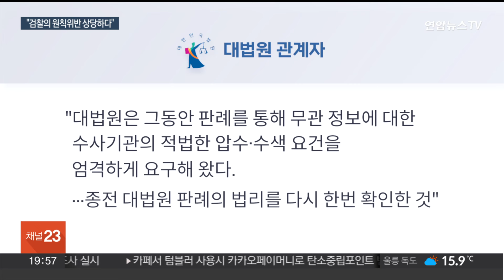대법, 검찰 디지털 캐비넷 별건수사 위법 판단…"원칙위반 상당" / 연합뉴스TV (YonhapnewsTV)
대법, 검찰 디지털 캐비넷 별건수사 위법 판단…"원칙위반 상당"

[앵커]

검찰이 수사 대상자들의 휴대전화 정보를 통째로 보관하다가 이를 별건 수사에 활용하는 것은 위법이라고 대법원이 재차 판단했습니다.

최근 검찰의 전자정보 복제본 보관에 위법성 논란이 불거진 바 있어 더 주목됩니다.

정래원 기자가 전해드립니다.

[기자]

2018년 12월 강원도 원주 택지개발 비리 사건을 수사하던 검찰은 압수한 휴대전화 정보를 토대로 별건의 청탁 사건 수사를 시작했습니다.

관계자를 재판에 넘겨 1, 2심에서 유죄 판단이 나왔지만, 대법원은 주요 증거가 위법하게 수집됐다며 제동을 걸었습니다.

검찰이 서버에 수사 대상과 무관한 정보를 보관하다 이를 별건 수사에 활용하면 재판에서 증거 능력을 인정받기 어렵기 때문입니다.

대법원은 이 사건에서 검찰이 영장주의와 적법절차 원칙을 위반한 정도가 상당히 중하다고 지적했습니다.

이어 위법하게 수집된 녹음파일과 2차 자료들의 증거능력을 모두 인정하기 어렵다며 원심판결을 파기했습니다.

대법원은 검찰이 혐의와 무관한 정보를 폐기하지 않고 보관하는 것 자체가 위법하다고 명시한 판례를 언급했습니다.

대법원 관계자는 종전 판례를 다시 한번 확인한 판결로, 대법원은 수사기관의 적법한 압수수색 요건을 엄격하게 요구해 왔다고 강조했습니다.

검찰이 수사 대상자의 전자정보 압수물을 통째로 이른바 '디지털 캐비넷'에 보관하는 관행은 최근에도 위법성 논란이 불거진 바 있습니다.

지난 총선 국면에서 조국혁신당은 '민간인 사찰'이라며 검찰을 향해 비판의 목소리를 높이기도 했습니다.

검찰은 사건 당시에는 전자정보 폐기 절차가 구체적으로 규정돼있지 않았지만, 대법원 판례가 정립된 이후에는 적법하게 관리하고 있다고 해명했습니다.

[이재호 영상취재기자]